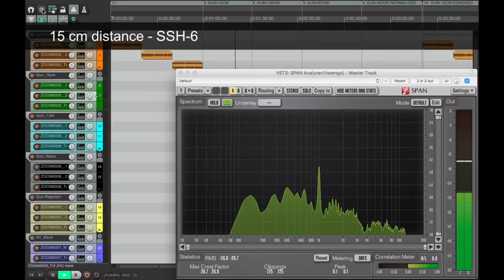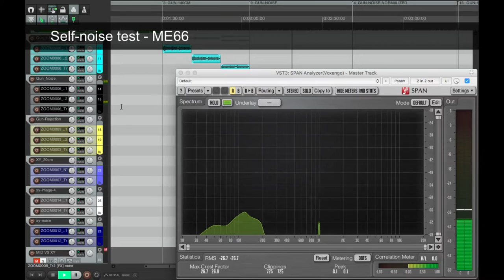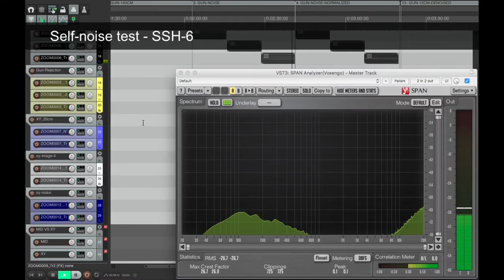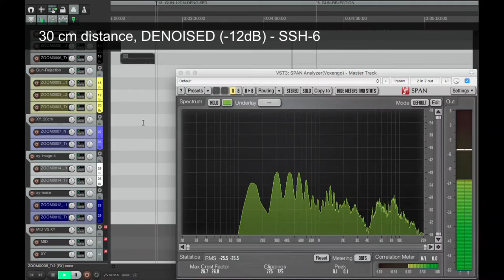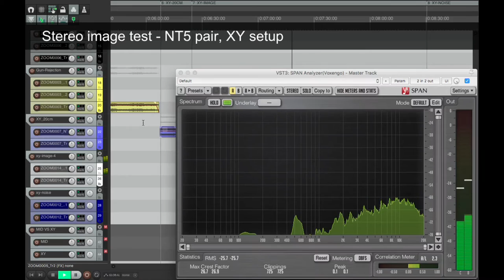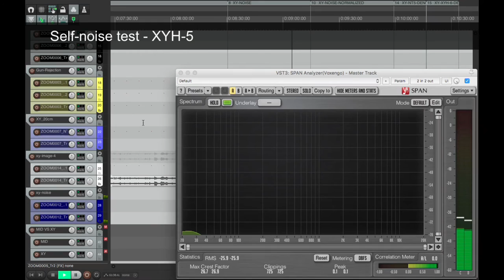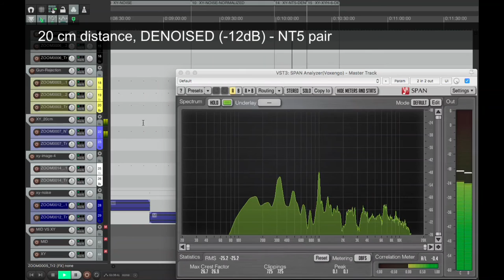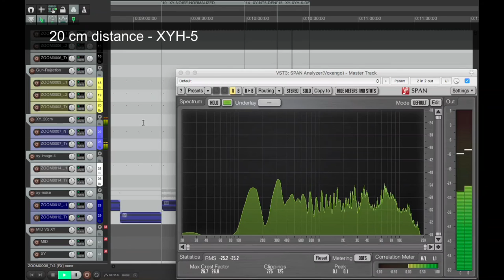Affordable Microphone Comparison | ME66; NTG2; SSH-6; NT5; XYH-5; Zoom H5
A comparison of affordable shotgun mics: Sennhesier ME66, Rode NTG2, and Zoom SSH-6.

Additionally, a comparison of Rode NT5 stereo pair, and XYH-5 that is included in Zoom H5 recorder.

The selection of microphones are especially suitable for location sound, field recording, game audio, and video sound.